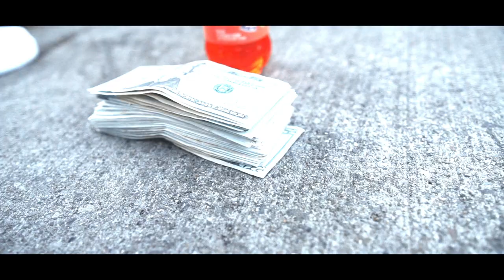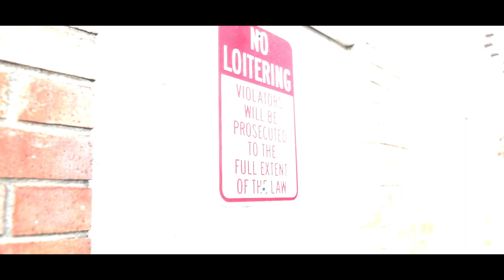BILL$ - BAG (Shot By HonorRollFilmz)